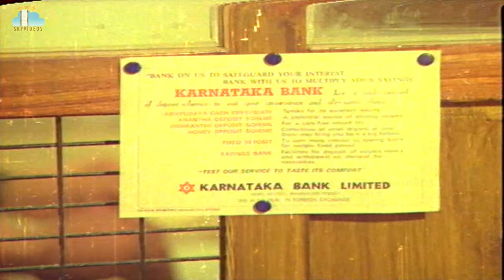Kodallu Vastunnaru Jagratha Movie Part 4 Shobhan Babu Sharada